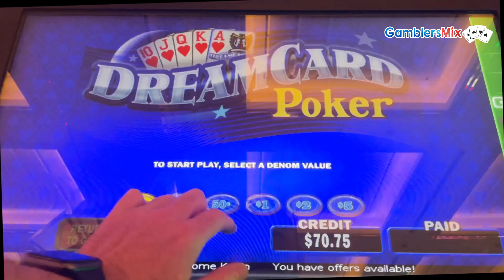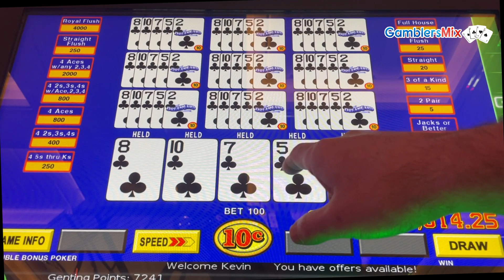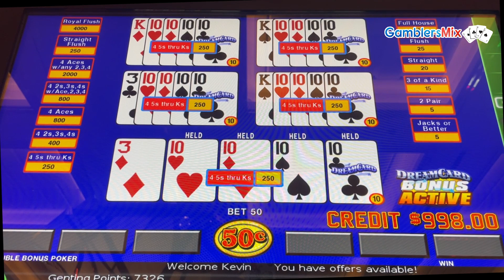Dream Hand On Dream Card Video Poker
What a Run I had on Dream Card at Resorts World Las Vegas

► Introducing Point and Hold Video Poker, the ultimate companion for video poker enthusiasts. With a simple point of your camera, this innovative app instantly analyzes your poker hand and advises you on the optimal cards to keep, increasing your chances of hitting those winning combinations.